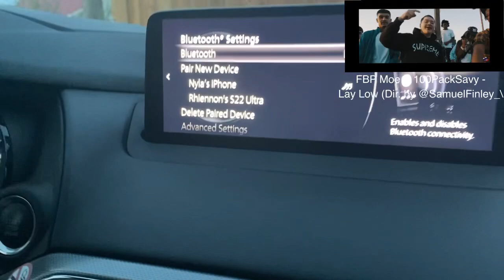My Journey in Billings Montana! (Menace behavior)👀📸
What’s going on you guys! I hope y’all are having a blessed day today. Todays video was about my journey in Billings Montana with my cousins and        mifamilia. We went swimming being menaces to society! I hope y’all enjoyed this video. IN JESUS NAME!✝️👑